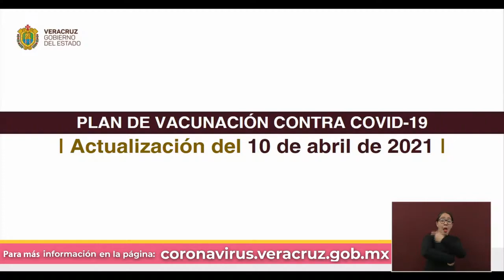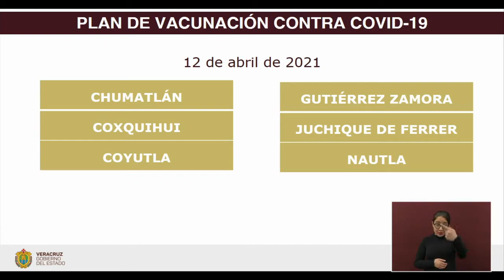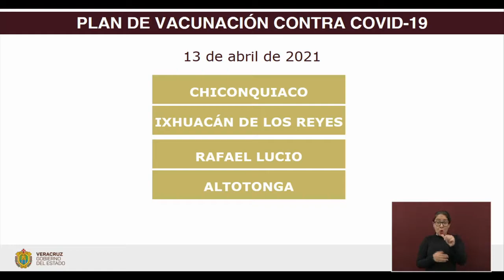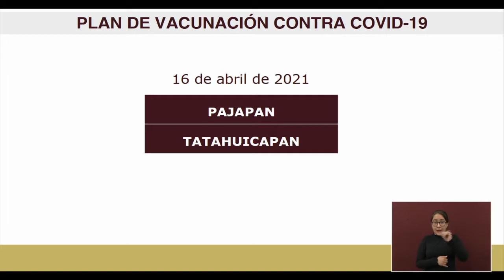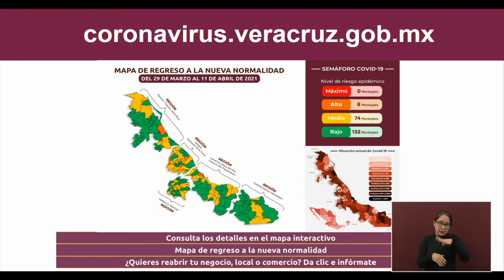Actualización de la Secretaría de Salud de Veracruz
Xalapa, Ver.- Al corte de las 19:00 horas, la Secretaría de Salud (SS) informa que son 58 mil 432 (+ 87 nuevos) los casos confirmados de COVID-19 en la entidad.

El número de positivos activos ascendió a 399 y el de sospechosos descendió a 355. Van 47 mil 704 personas recuperadas –en aislamiento y hospitalizadas– y mil 797 permanecen en vigilancia.

Los fallecimientos suman 8 mil 931 (+ 23 nuevos); en tanto, 11 mil 003 sospechosos continúan en investigación. Han sido estudiados 124 mil 323 casos, de los cuales 54 mil 888 dieron negativo.